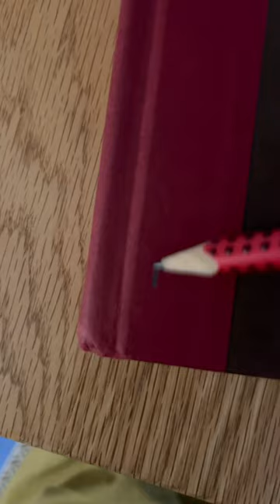Karl cosplay prop making part 1! cosplay cosplayer karljacobs @Karl